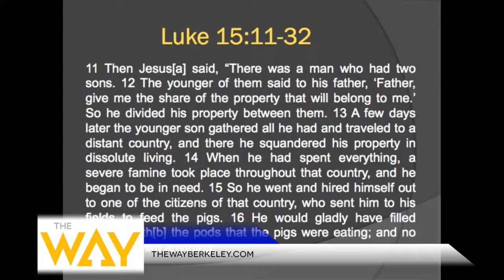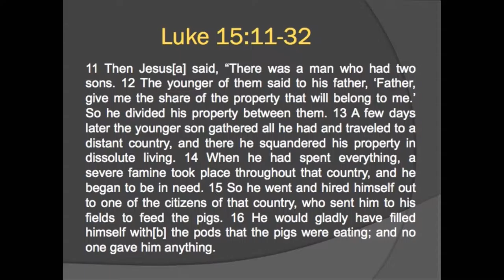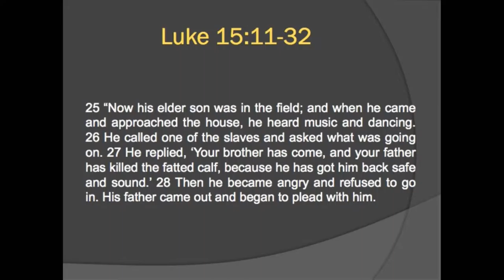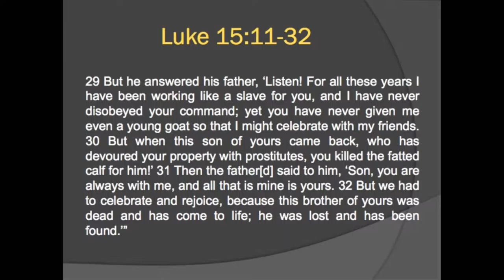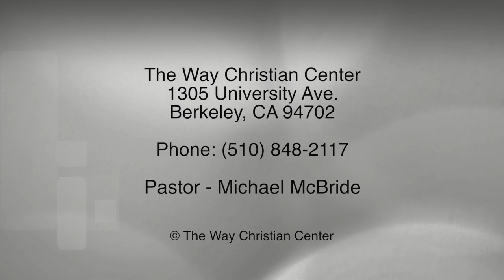Episode 129 - July 17, 2016 - A Just Celebration